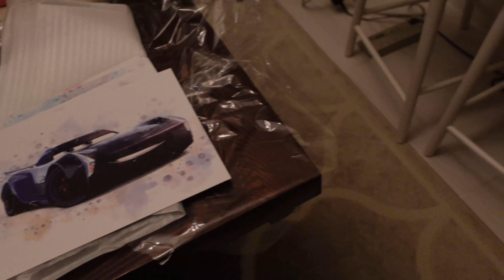Potty Training!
In this family vlog, Caroline gives an update on Hunter's potty training and the boys do tummy time together!

👶 ABOUT HUNTER: Hunter is a 2-year-old happy toddler boy and Carson is a four-month-old healthy baby boy!  They are both a quarter Mexican, quarter white, and half Korean.  Sometimes half-Asian babies are called hapa babies!